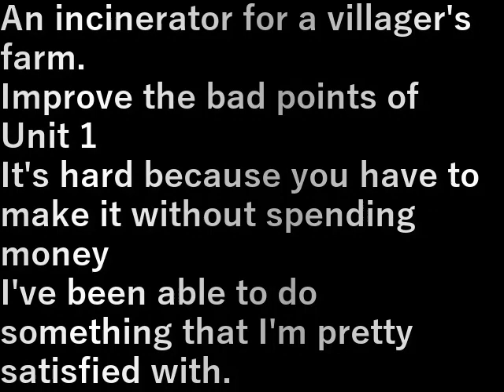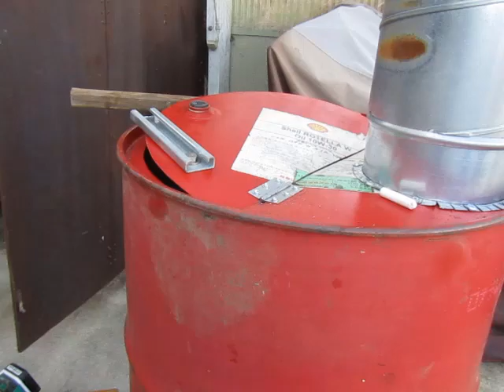第２焼却炉作り(2023.2.12) sMaking the second incinerator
村民農園用の焼却炉。

１号機の悪い所を改善して
お金をかけずに作らないといけないから大変
まあまあ納得の物ができました。

An incinerator for a villager's farm.

Improve the bad points of Unit 1
It's hard because you have to make it without spending money
I've been able to do something that I'm pretty satisfied with.

設備屋の適当田舎暮らし